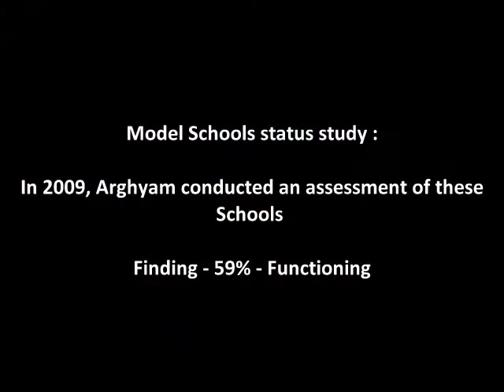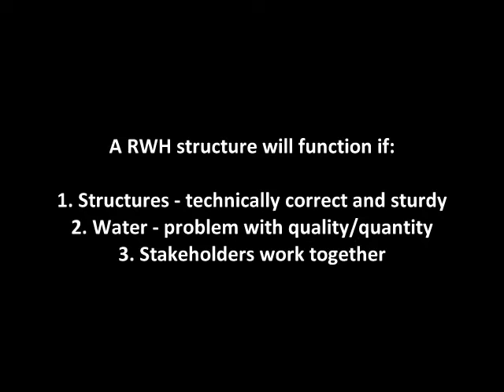Model Schools: Suvarna Jala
The Suvarna Jala Yojana was launched in Karnataka in order to provide safe drinking water in schools. Arghyam conducted a study on the efficacy of the scheme and  made several recommendations to the state government. In 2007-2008, Arghyam also facilitated a network of rainwater harvesting (RWH) experts and grass-roots organisations to create model schools, which demonstrated best practices, for RWH and sanitation in the 7 districts. Thus in 17 schools, a combination of building new RWH structures, renovating the structures constructed under the Suvarna Jala Yojana and providing/improving sanitation facilities was carried out. An evaluation of these model schools was carried out in late 2009.

This movie captures learnings and best practices from the evaluation